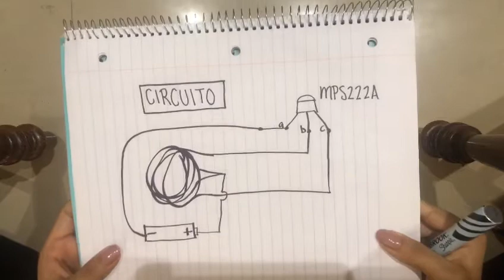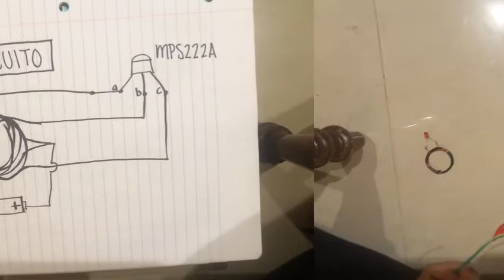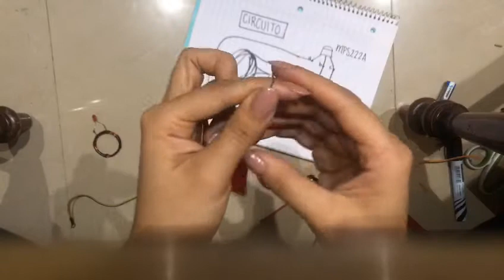Video de Bases del Movimiento UVM